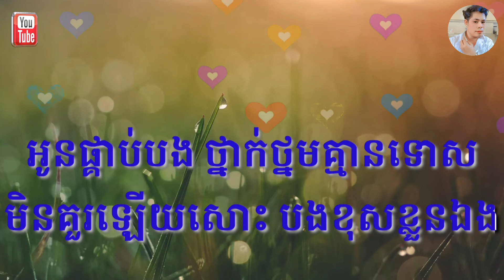តើថ្ងៃណាបំភ្លេចអូនបានភ្លេងសុទ្ធ👉ភ្លេងសុទ្ធ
ខារ៉ាអូខេ,
ខារ៉ាអូខេភ្លេងសុទ្ធ,
ខារ៉ាអូខេឆ្លងឆ្លើយ,
ឆ្លងឆ្លើយភ្លេងសុទ្ធ,
ខារ៉ាអូខេរាំវង់ភ្លេងសុទ្,ធ
ខារ៉ាអូខេបទថ្មី,
ភ្លេងសុទ្ធពីរោះ,
ភ្លេងពីរោះពីរោះ,
ចង្វាក់ភ្លេងពីរោះ,
ចង្វាក់ភ្លេងល្អ,
អក yamaha,
អកកាដុង,
ភ្លេងអក,
ចង្វាក់អកកាដង់,
ភ្លេងអកកាដង់,
ចង្វាក់ភ្លេងអកកាដង់,
ខារ៉ាអូខេភ្លេងពីរោះ,
ខារ៉ាអូខេភ្លេងល្អ,
ខារ៉ាអូខេច្រៀងលេង,
ខារ៉ាអូខេច្រៀងលេង,
ខារ៉ាអូខេភ្លេងសុទ្ធពិរោះ,
ខារ៉ាអូខេភ្លេងល្អ,
ភ្លេងសុទ្ធខារ៉ាអូខេ,
Karaoke,
Pure music karaoke,
Karaoke Crossing,
Corresponding to pure music,
Karaoke dance music,
New karaoke song,
Beautiful pure music,
Beautiful music,
Beautiful music,
Good rhythm,
អក yamaha,
Akkadong,
Melody,
Accordion,
Accordion music,
Accordion,
Beautiful karaoke music,
Good music karaoke,
Karaoke Singing,
Karaoke, pure music, sweet,
Good music karaoke,
Pure music, karaoke,
ភ្លេងសុទ្ធ,
ភ្លេងខ្មែរ,
ភ្លេងសុទ្ធ,
ភ្លេងសុទ្ធ 2023,
ចង្វាក់រាំវង់,
ច្រៀងឆ្លងឆ្លើយ,
បទចម្រៀងខ្មែរ,
បទចម្រៀងខ្មែរ ភ្លេងសុទ្ធ,
រាំវង់,
រាំវង់ឆ្លងឆ្លើយ,
ខារ៉ាអូខេ YouTube,
ឆ្លងឆ្លើយ,
ខារ៉ាអូខេ YouTube,
Pure music,
Khmer music,
Choreography,